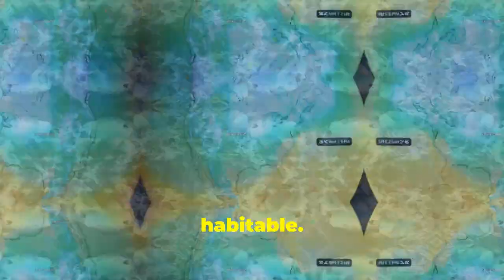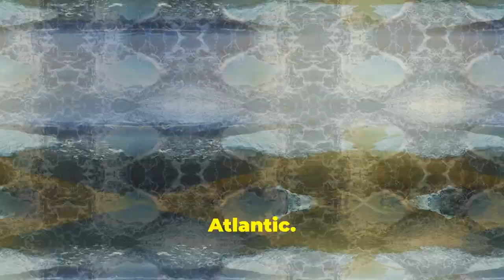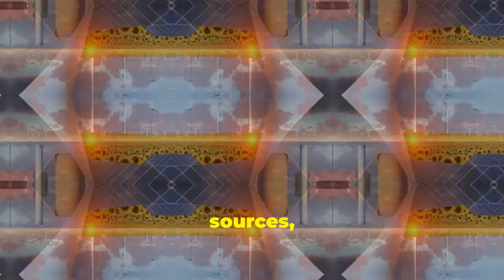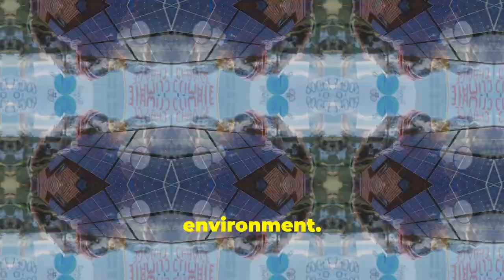Stopping the AMOC Climate catastrophe by 2025 environment and ecology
ekologi. EkoFuture. This video on the EkoFuture channel is dedicated to environmental changes and climate disasters that are already happening around us. Forest fires, floods, melting glaciers, and environmental pollution all affect our lives and require immediate attention. We show real-life examples and explain why these issues are important to each of us. By subscribing to our channel, you will always be aware of the latest news and scientific discoveries in the field of ecology, learn how to help the planet and contribute to the fight against climate change. Together we can create a better future! environment ekologi environment and ecology eco friendly